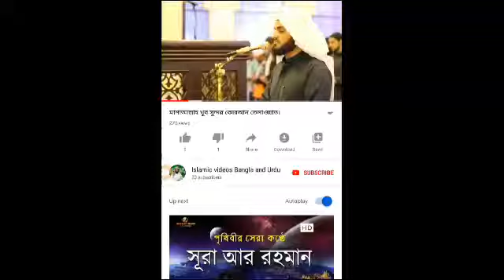শায়খ মুজাফফার মাদানী কে দেখে ভয়ে , ইয়া গাউস আল মাদাদ, বলতে লাগলেন এক কাদরি।